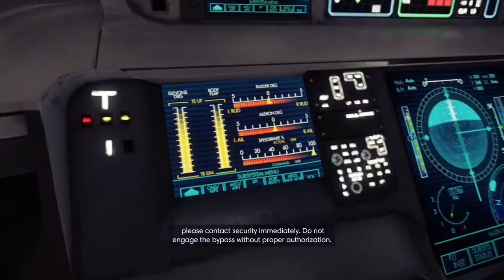🌕Prey - Mooncrash №7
🎲Fight overwhelming odds to escape a secret TranStar moon base where the enemies you encounter, the hazards you face, the goals you complete, and the loot you collect are different each time you play. With changing environments as dangerous as they are dynamic, the Mooncrash campaign for Prey will offer a fun, infinitely replayable challenge to test even the most skilled players.
Story:
In Prey: Mooncrash, TranStar’s secret moon base stopped transmitting shortly after the events of Prey. Now Peter, a hacker stationed aboard a spy satellite tasked with intercepting TranStar communications, must find out why. Trapped and under a ruthless contract with KASMA Corp, Peter’s only hope of ever seeing his family again is uncovering the moon base’s lost secrets.
Features:
Live. Die. Adapt. Escape!
Escape TranStar’s moon base before the Typhon threat takes over. A simple goal, but one with hundreds of viable solutions. In Mooncrash, players will experience an all-new, infinitely replayable, ‘rogue-lite’ campaign with ever-changing enemies, weapons and objectives against a constantly increasing alien threat.

Survive How You Want with Who You Want
Unlock multiple characters as you play, each with their own set of specialized, upgradable skills. Will you forge your path with the resourceful engineer Joan, trade that wrench in for Security Officer Bhatia and his shotgun, or will you choose the frail-but-gifted Andrius and his arsenal of psychic abilities? Prey is about choices, and those choices belong to you.

Search for Secrets, Loot…and a Way Off
Arkane Studios’ talent for detail and story-rich environments comes alive in Mooncrash. As you explore the station, which is the same size and scope of four levels of the original game’s Talos I station, don’t forget to keep your eyes peeled for precious supplies – and, of course, Mimics.

New Challenges, New Solutions
The Typhon threat has returned with familiar foes and tough new enemies, each armed with a unique set of deadly characteristics. Use the full power of the arsenal at your disposal, including popular weapons and abilities from Prey’s main game, to fight for your life and make a mad dash for your escape.

Prey: Typhon Hunter
Mooncrash includes Prey: Typhon Hunter, an online multiplayer update. Typhon Hunter is a lethal game of hide-and-seek between a single survivor (Morgan Yu) and five other players who stalk, hunt, and hide in plain sight as shape-shifting Mimic aliens. Every object is a potential enemy. Will Morgan or the Mimics prevail?

TranStar VR is a single player VR-only campaign included in the Typhon Hunter update. This campaign puts you in the shoes of various TranStar employees as you complete objectives and solve intricate puzzles on Talos I, just days before the events of Prey.

Requires the Prey full game.